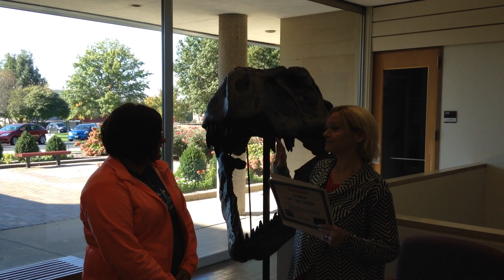Coolest Coworker Billie